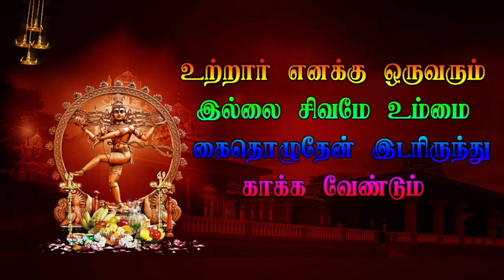பர்ணகவாதி கொலு | மலமஞ்சனுர் புதூர் வீரபத்திர நாடகம் 3 3